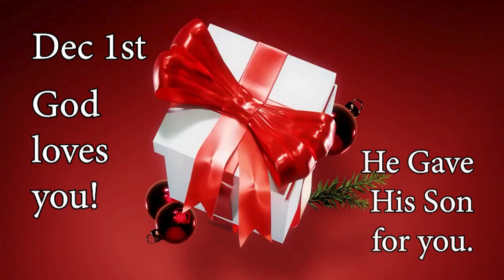December 1st - John 1 v 1-5 & 0-14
Join us over the next 24 as we read through the passages in the Bible that tell about the true meaning og Christmas.
As you do, may you know that God loves YOU and he gave His  Son for you.